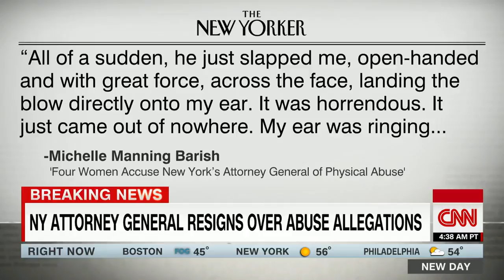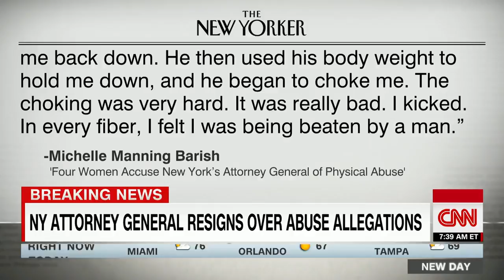Farrow on Schneiderman- This was not role play